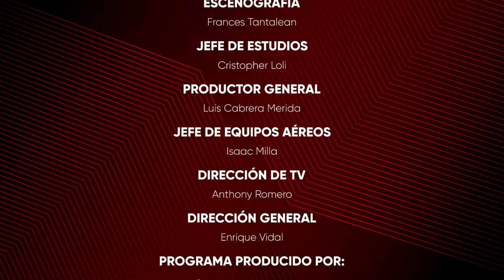ATENCION PADRES DE FAMILIA Y PROFESORES: VENTAJAS EDUCATIVAS CON METODO MONTESSORI | DIALOGO DIGITAL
CONDUCCION: ENRIQUE VIDAL
INVITADA: PILAR DUFFOO, ESPECIALISTA EN PEDAGOGIA MONTESSORI DESDE HOUSTON, TEXAS